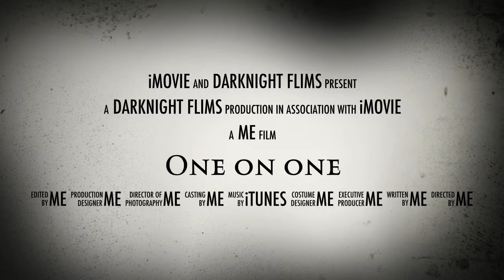Never Before Seen! One On One Trailer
I wanted to but forgot to upload this trailer

For never before seen by the public...Behind The Scenes

Follow my movie account
darknight3888movie